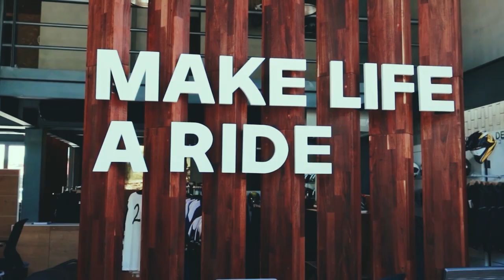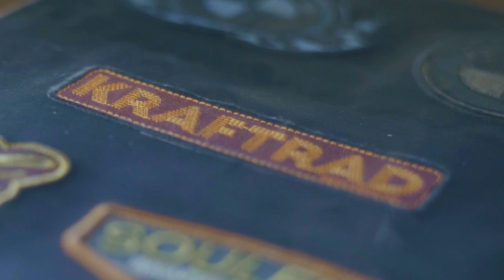BMW R18 Virtual Road Tour Episodio 4: Primer Point of Experience en Latinoamérica.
En este espisodio, acompaña a Juanchi Torre a Monterrey y descubran juntos la forma única de experimentar a BMW Motorrad en el primer Point Point of Experience de México. Conozcan cada uno de los espacios que tiene y su razón de ser.